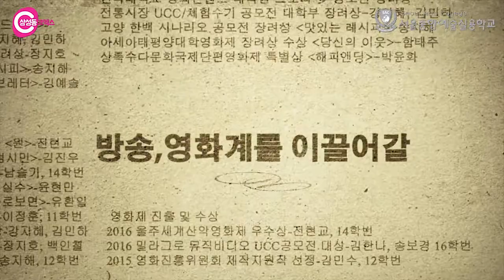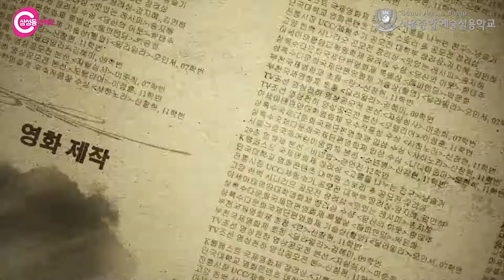[싹튜브] SAC영상미디어콘텐츠계열 방송영화제작 역린 이재규,간기남 김형준,웰컴투동막골 최상호 서울종합예술실용학교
SAC영상미디어콘텐츠계열 방송영화제작 역린 이재규,간기남 김형준,웰컴투동막골 최상호